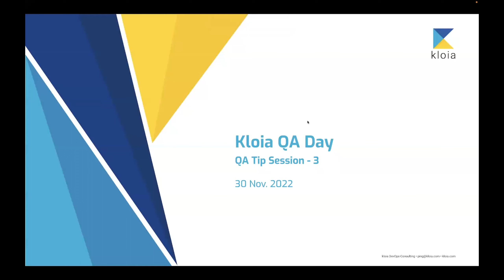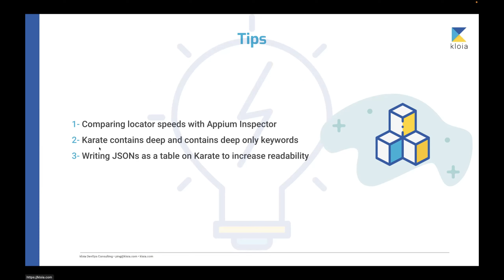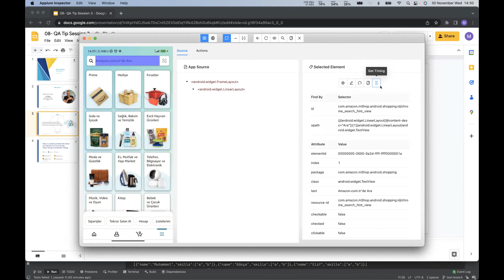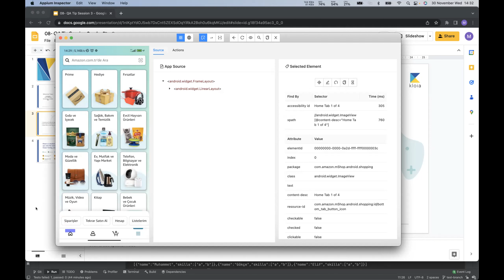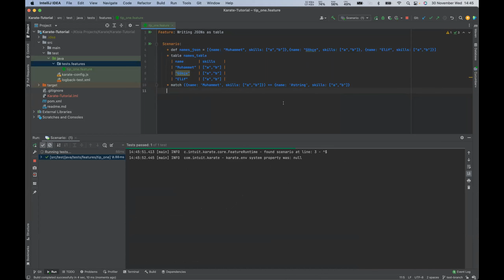Kloia QA Day 2022 - QA Tip Session 3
Tips:
1- Comparing locator speeds with Appium Inspector
2- Karate contains deep and contains deep only keywords
3- Writing JSONs as a table on Karate to increase readability